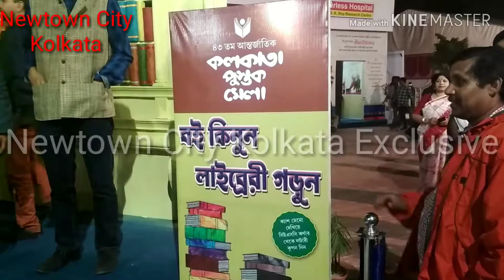Kolkata Book Fair 2019. Exclusive News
Kolkata International Book fair 2019. Library given. 1st prize diatribution at KIBF.